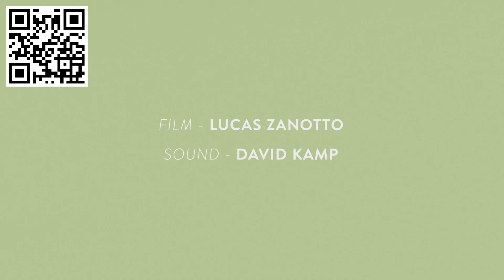MINIMALS on Vimeo